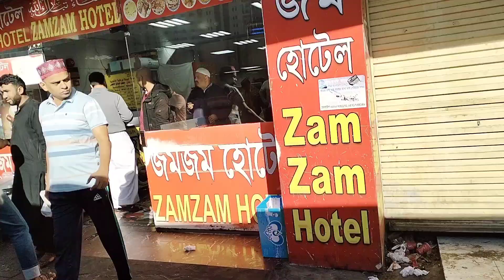Pakistani Restaurant VIP, Pakistani khana Restaurant In Madina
best restaurant
pakistani restaurant
madina restaurant
restaurant in madina
hotel in madina
madina hotel